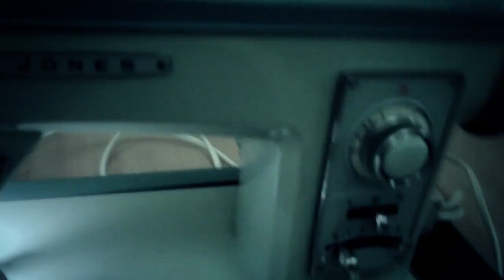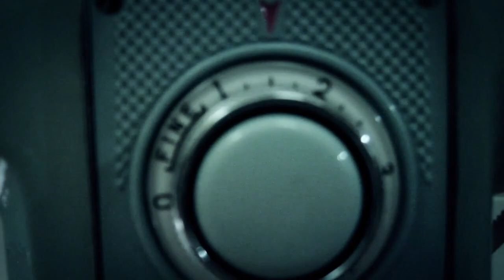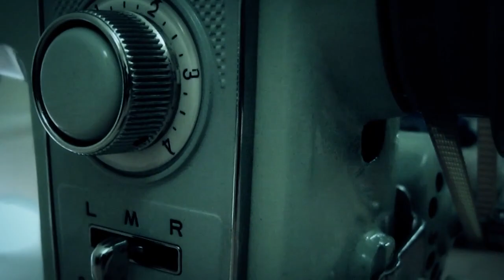Sewing Machine - Manolo Remiddi 2013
"Sewing Machine" is an audio-visual piece, melding the distinctive hums of the machine with crafted electronic resonances.